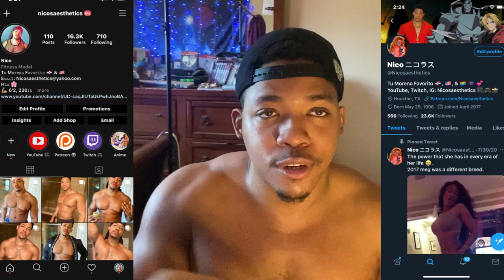The Expectations of Brown & Black Bodies In The LGBT Community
A brief discussion on the exclusion of brown & black bodies in the LGBT Body Positive Scene.